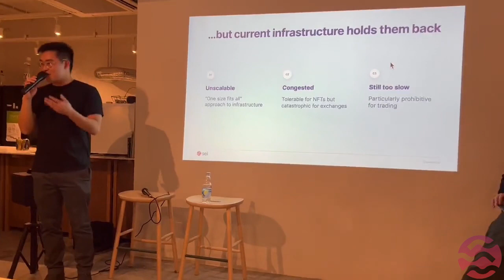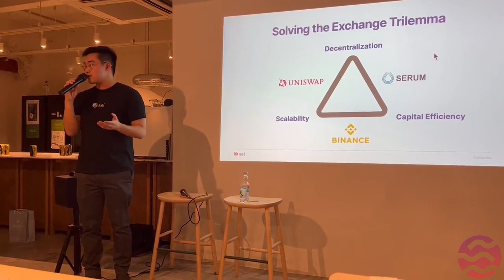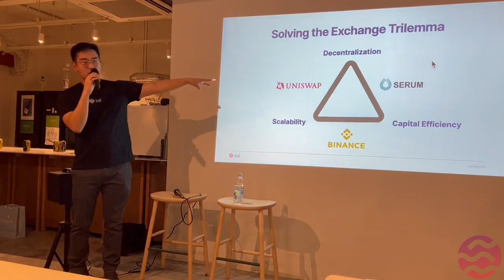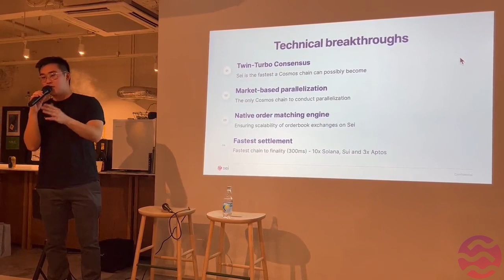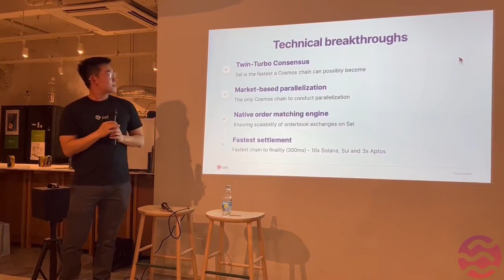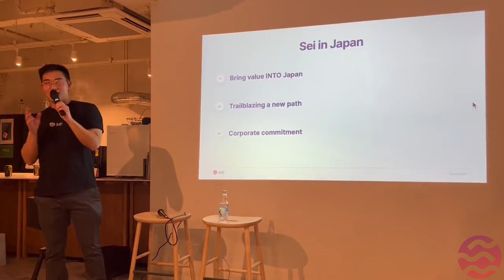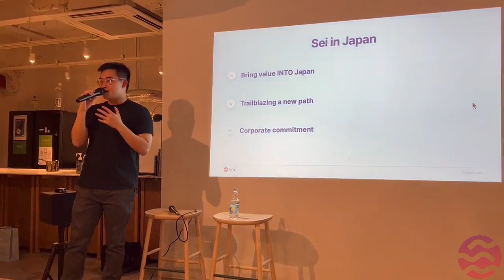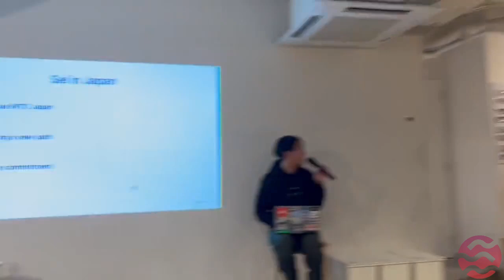Sei in Japan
Sei world Tour. Japan.

The SeiWorldTour 2023 is here and it's going to be epic! Our first stop is none other than the land of the rising sun, Japan 🇯🇵